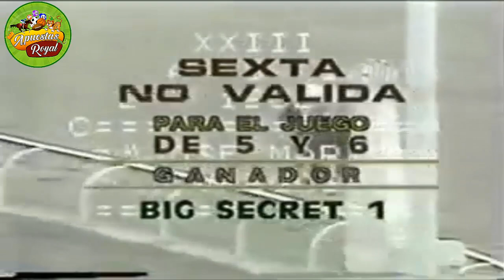BIG SECRET 🔥 CORRÍO POCO y aún no se ha olvidado este gran EJEMPLAR- Impactante final tuvo RINCONADA